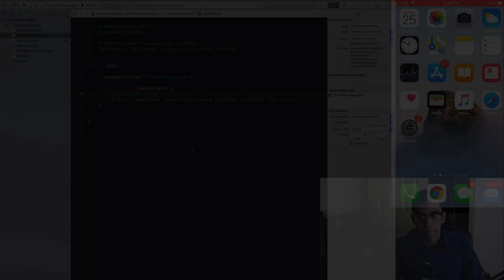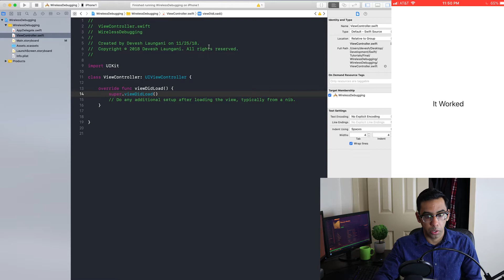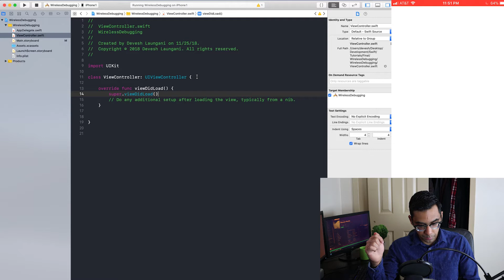How to Enable/Setup Wireless Debugging in Xcode 10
This is my favorite tip for anyone new to using Xcode to develop.

Once you setup your IPhone with Xcode making it wireless is only one click away. It makes it so much more easier and convenient to work with less wires around your development setup.

1. Open Up Devices and Simulators
2. Enable Connect via Network on your iPhone